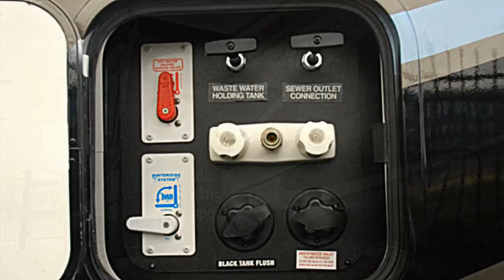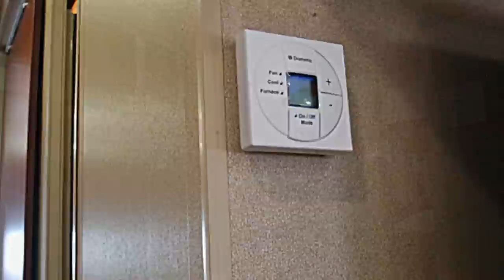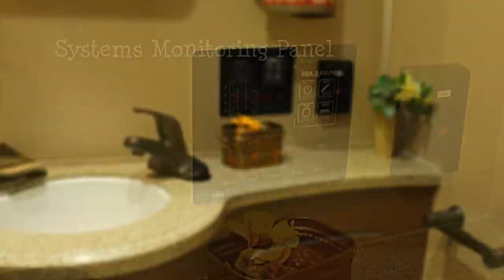The 2013 Forest River Aviator Wright Flyer (George M. Sutton RV ).wmv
Please select the Gear Shaped Icon on the lower right hand portion of the YouTube Video player and select 1080p to view this video in high definition. This video highlights the 2013 Forest River Aviator Wright Flyer (Stock # 3213). You can find more information on this and other units